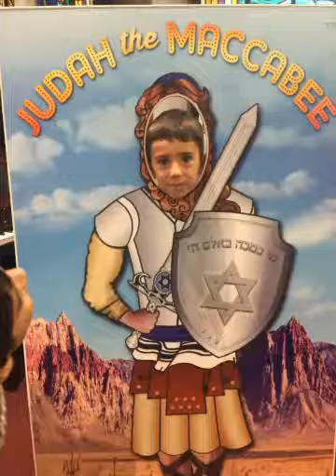Hanukkah Celebration! (Created